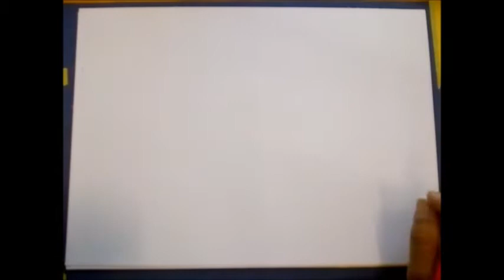Sandía, lápices color sobre papel, 37 x 27 cm aprox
Dibujo paso a paso de una Sandía, su construcción, matices y detalles
A Disfrutar!!!